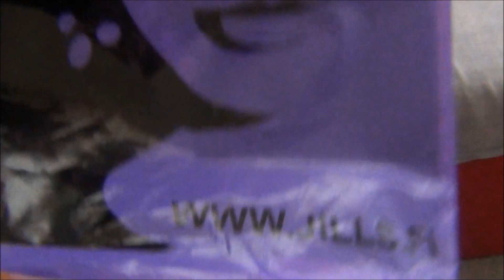JUHANNUS 2014 | KOOSTE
K18 materiaalia löytyy, joten omalla vastuulla katsot!!

Tonne kysymyksiä, ja mielellään järkeviä!

Ja tykätkää fb:ssä Mebatiini -sivusta ja liittykää Mebatiini -ryhmään. Siellä tulee enemmän tietoo, milloin tulee mitäkin ja muutenkin miu kuulumisia. :)